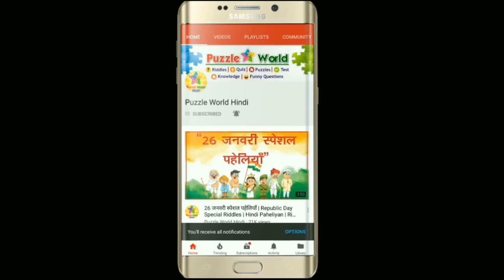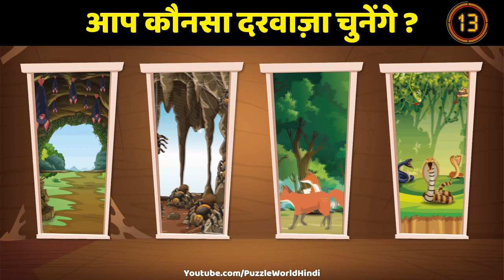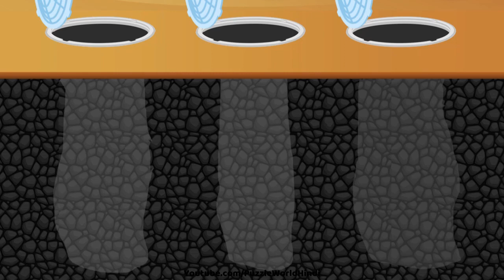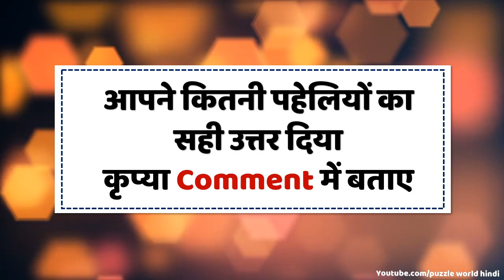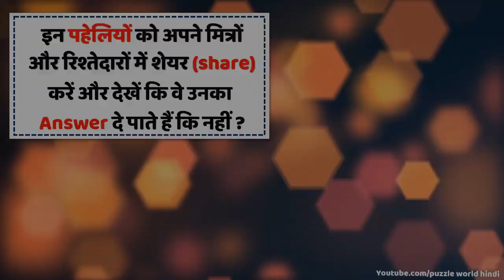3 Escape Door Riddles in Hindi (part 1) | Puzzles | Door Paheliyan in hindi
3 Escape Door Riddles in Hindi (part 1) | Puzzles | Door Paheliyan in hindi

● असली माँ कौन? | 7 पहेलियाँ आपकी दिमागी कसरत के लिए | Maa Kaun hai | Hindi Paheli | asli maa kaun hai